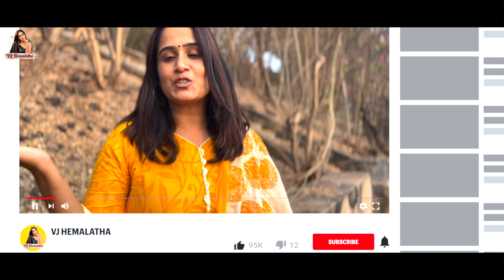My Channel Trailer | VJ Hemalatha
Hey, lovelies! Get excited to see me like never before on YouTube! Welcome "VJ Hemalatha" channel my space where its all about me!

I look forward to sharing my unique experiences, a glimpse of TV show hosting and VJ life, and other fantastic areas of my life.

In Association with DIVO - Digital Partner